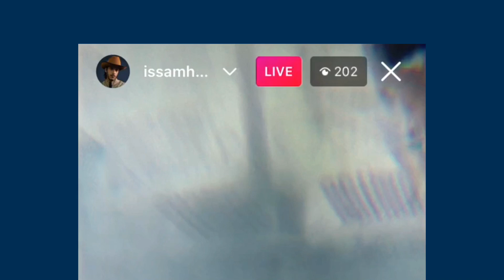ISSAM - Fantome Extrait